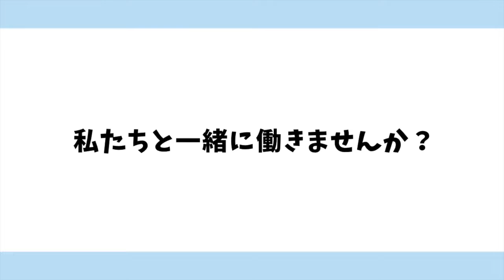【早稲田大学】早稲田ポータルオフィス学生スタッフ紹介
早稲田ポータルオフィス学生スタッフの紹介動画です。